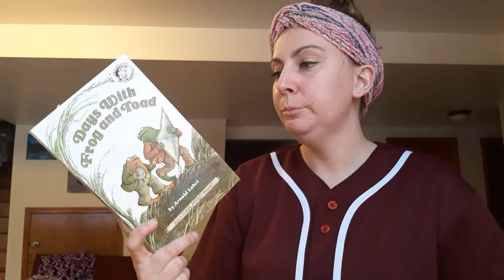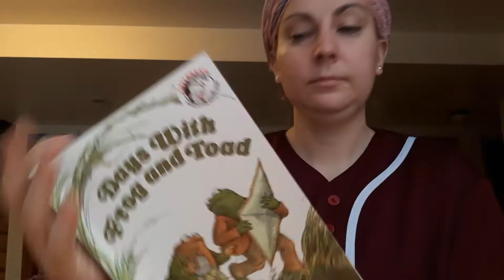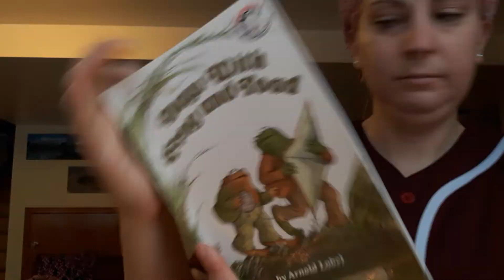Days with Frog and Toad Ch 4 by Arnold Lobel